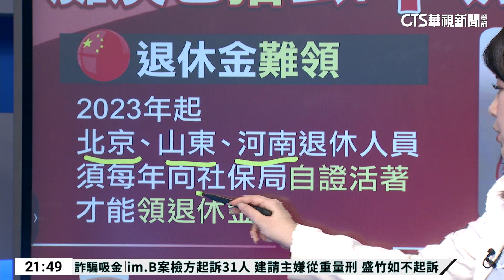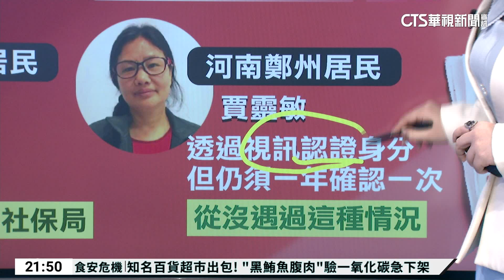中國財政吃緊 領退休金即使癱瘓也得抬去！｜主播：蔣心玫｜陳雅琳世界晚報｜華視新聞 20230829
中國經濟衰退，波及退休人員，傳出有人癱瘓在床，為了領退休金，被要求抬著去當地的社會保障局，證明自己還活著，才能領到錢，詳細內容交由主播蔣心玫說明。